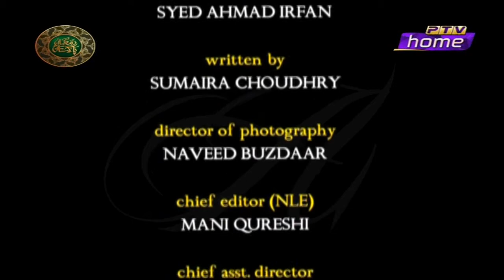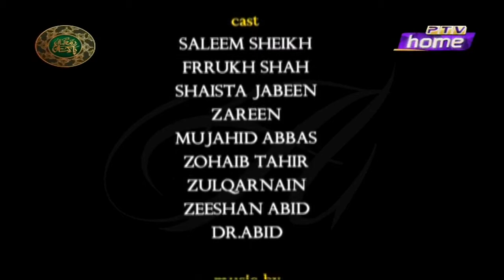Yeh rah mushkil nahi episode no 13